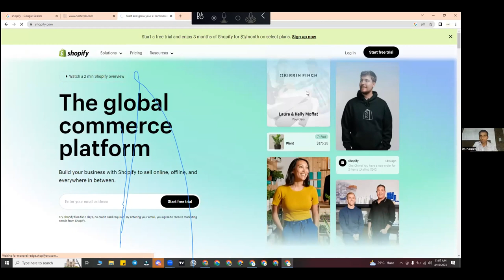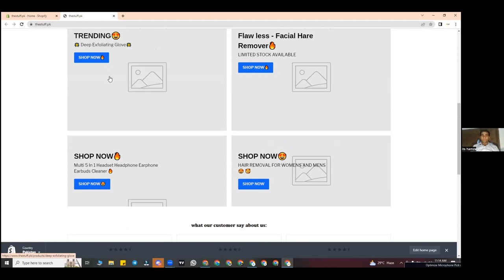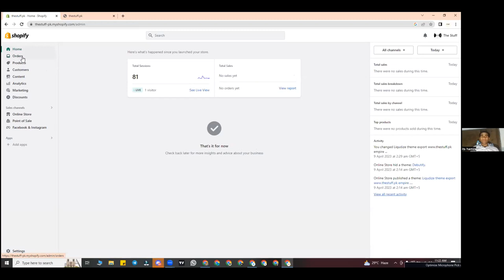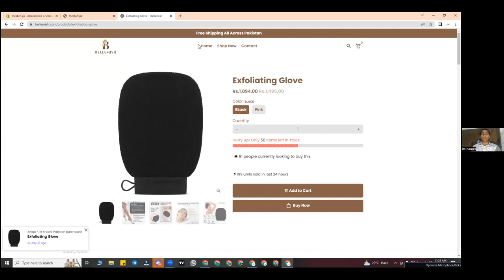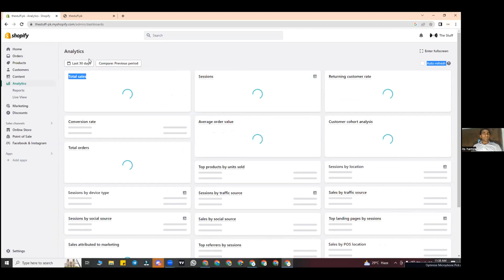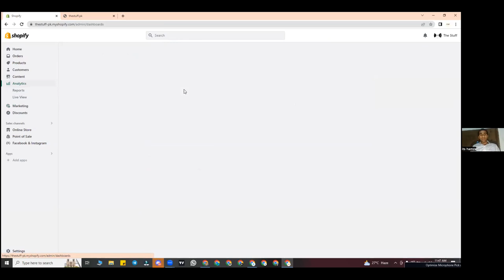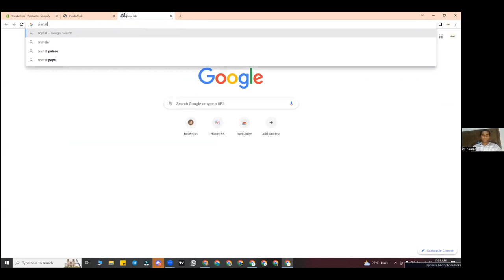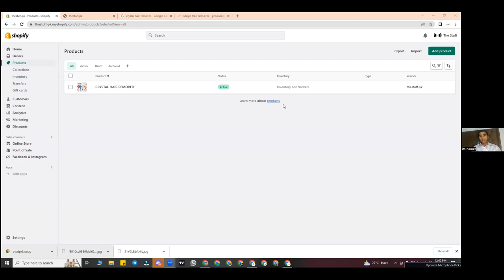Free Digital Marketing Shopify Drop Shipping Course By Sir. Hamza Azeem Lec.7||Online Earning Ways 💸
This Shopify Course is completely free by Sir. Hamza
You will learn each and every topic about Shopify drop shipping in Pakistan By sir.